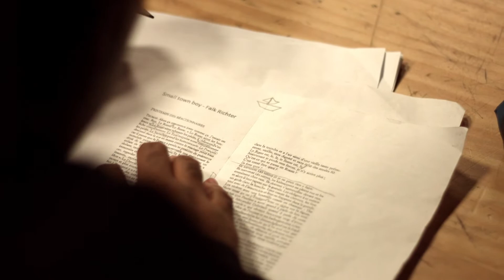Apprendre un texte c'est long - Une saison sur les planches (Chp 2 E03)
10 jeunes originaires des Outre-mer ont été sélectionnés pour une formation à Limoges par L'Académie de l'Union École Supérieure Prof. de Théâtre du Limousin qui leur permettra de réaliser leur rêve : devenir comédien.
Avec :  Laurence BOLÉ (Nouvelle Calédonie) et Mahealani AMARU (Polynésie française).